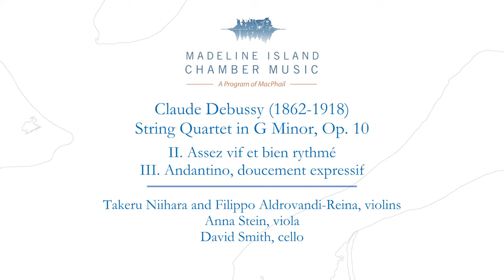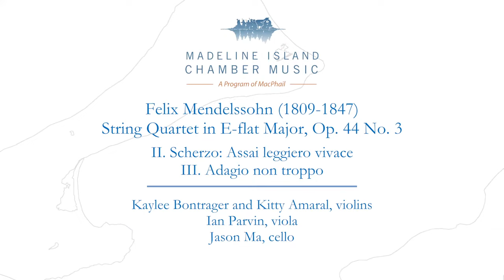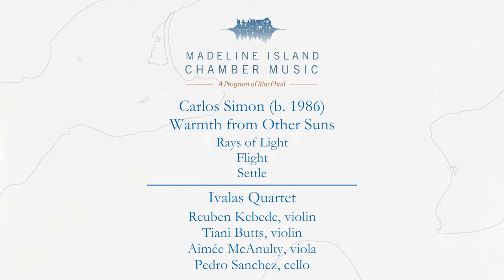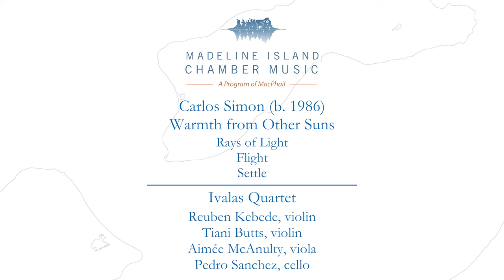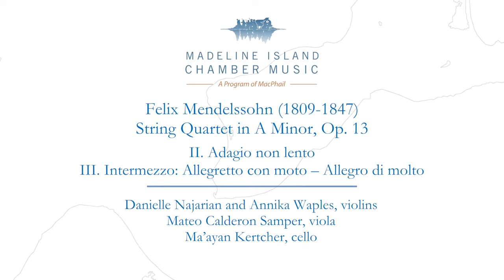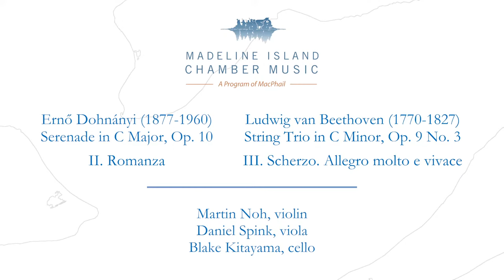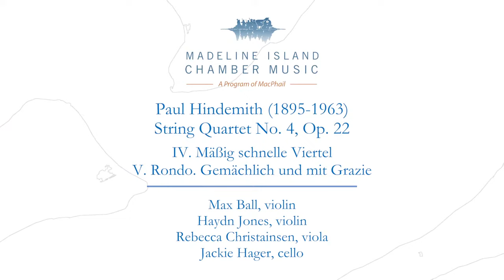String Young Artists Concert 2: Week 2 | 2022 MICM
Madeline Island Chamber Music presents our talented student quartets performing a variety of repertoire at the Clubhouse on Madeline Island.

PROGRAM

String Quartet in G Minor, Op. 10
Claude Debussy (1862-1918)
03:35 - II. Assez vif et bien rythmé
07:48 - III. Andantino, doucement expressif

Takeru Niihara, violin
Filippo Aldrovandi-Reina, violin
Anna Stein, viola
David Smith, cello

String Quartet in E-flat Major, Op. 44 No. 3
17:15 - II. Scherzo: Assai leggiero vivace
22:01 - III. Adagio non troppo

Kaylee Bontrager, violin
Kitty Amaral, violin
Ian Parvin, viola
Jason Ma, cello

Warmth from Other Suns
Carlos Simon  (b. 1986)
33:13 - Rays of Light
38:55 - Flight
44:15 - Settle

IVALAS QUARTET
Reuben Kebede, violin
Tiani Butts, violin
Aimée McAnulty, viola
Pedro Sanchez, cello

String Quartet in A Minor, Op. 13
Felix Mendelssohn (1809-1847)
49:10 - II. Adagio non lento
56:39 - III. Intermezzo: Allegretto con moto – Allegro di molto

Danielle Najarian, violin
Annika Waples, violin
Mateo Calderon Samper, viola
Ma’ayan Kertcher, cello

String Trio in C Minor, Op. 9 No. 3
1:03:17 - III. Scherzo. Allegro molto e vivace

Serenade in C Major, Op. 10
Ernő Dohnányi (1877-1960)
1:06:49 - II. Romanza

Martin Noh, violin
Daniel Spink, viola
Blake Kitayama, cello

String Quartet No. 4, Op. 22
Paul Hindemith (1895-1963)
1:13:18 - IV. Mäßig schnelle Viertel
1:15:10 - V. Rondo. Gemächlich und mit Grazie

Max Ball, violin
Haydn Jones, violin
Rebecca Christainsen, viola
Jackie Hager, cello

Produced by Josh LaGrave.
2 July 2022 • Madeline Island, WI, USA
Madeline Island Chamber Music, a program of MacPhail